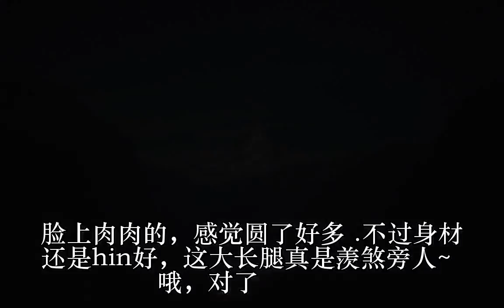林志玲现身上海机场，画风大变_图片_蛋蛋赞